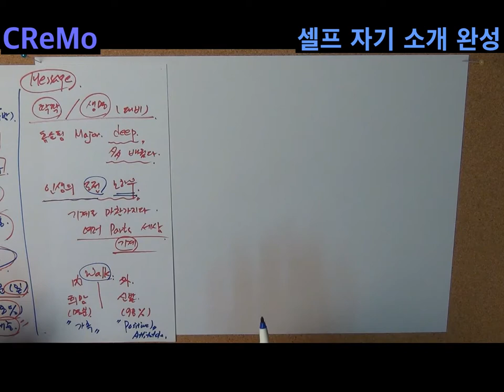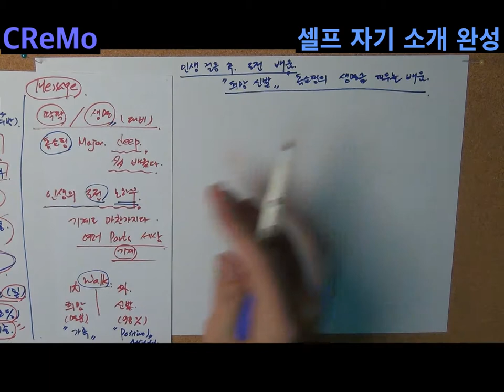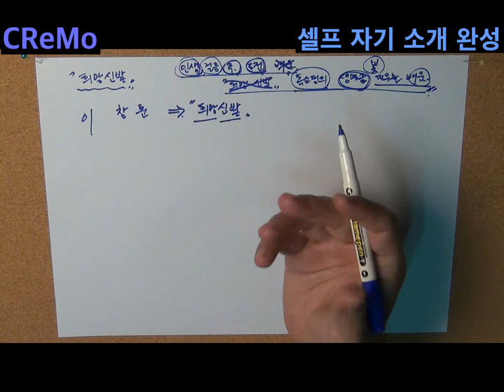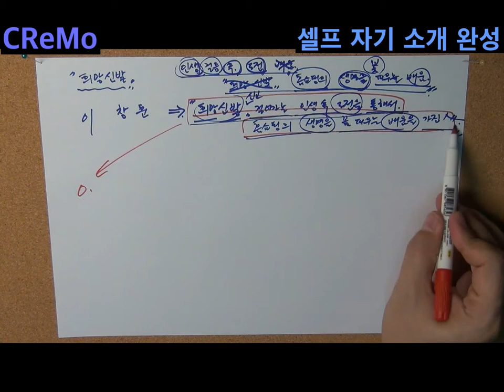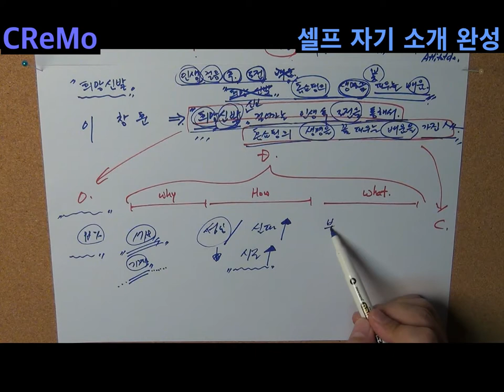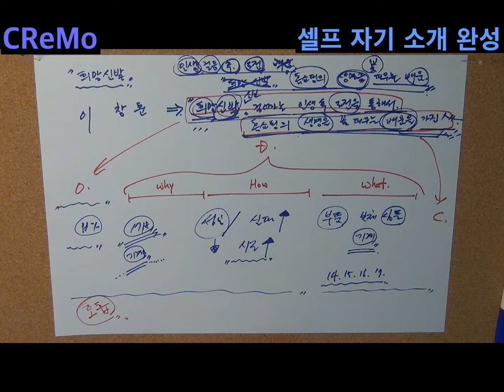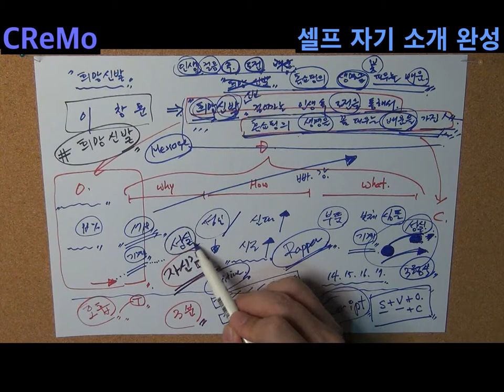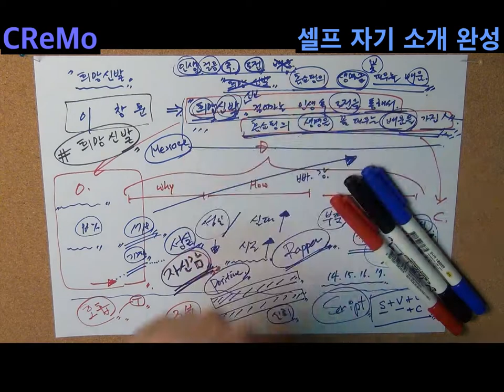5부 취업준비도움 청년실업극복 셀프자기소개 PT짜는법 프리젠테이션발표스킬 메세지정하기 쇼호스트디테일 말잘하는노하우 cremo TV "크리모"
말잘하는노하우 cremo TV